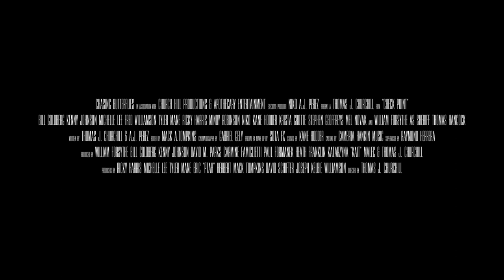CHECK POINT Official Trailer (2016) - Action Thriller [HD]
A 'sleeper cell' Terrorist plot is discovered in a small town where every one knows one another, or so they thought they did. As justice seems lost when an insurgent attack threatens to escalate into a full-blown invasion of the US, a team of unlikely heroes must rise up to fight the enemy and protect their country.

Starring: William Forsythe, Bill Goldberg, Kenny Johnson, Michelle Lee, Fred Williamson , Tyler Mane, Ricky Harris, Mindy Robinson